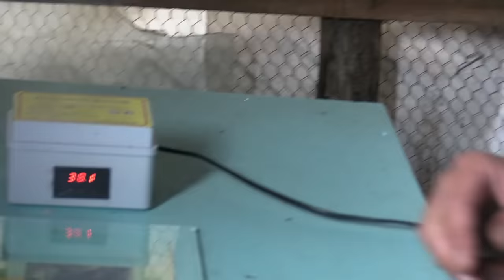TATA ČARSIJA ( IBRAHIM KARAGIC )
Imali smo čast da sjednemo i da se družimo sa Ibrahimom, čovjek koji je pokretna enciklopedija, koji nema dlake na jeziku i koji govori stvari onako kako jesu. Ali prije svega čovjek koji je borac, koji i pored nedostatka vida, i raznih zdravstvenih problema se bori kroz život bez kukanja i jadikovanja. Takvi ljudi, su ljudi koji zaslužuju one najveće ordenje, a to je ordenje časti.